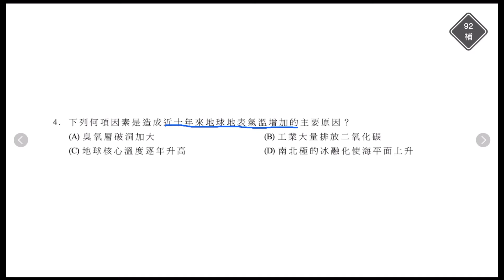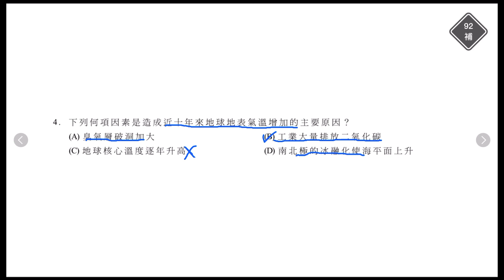學測地科試題解析92補考-04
關於全球暖化的主要因素。